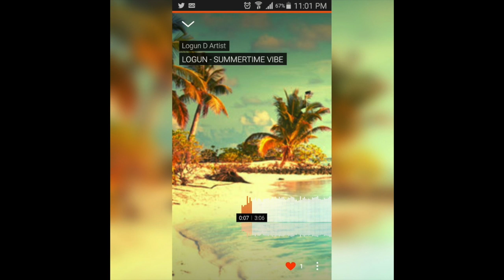Logun - Summertime Vibe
Written by Logun
Mixed and Mastered by Smokeshop Studioz